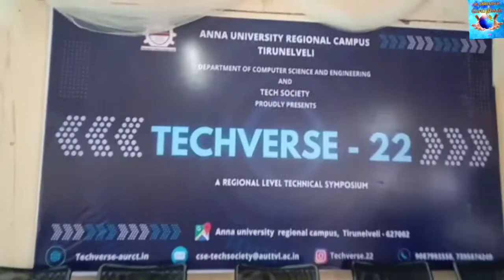நெல்லை அண்ணா பல்கலைக்கழக கணிப்பொறி அறிவியல் மற்றும் பொறியியல் துறையின் சார்பில்தேசிய கருத்தரங்கம்